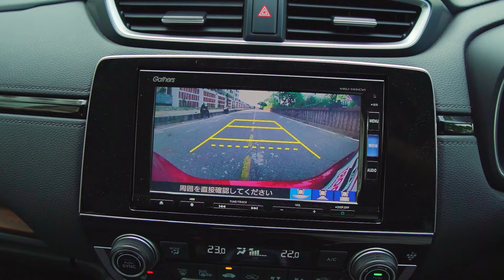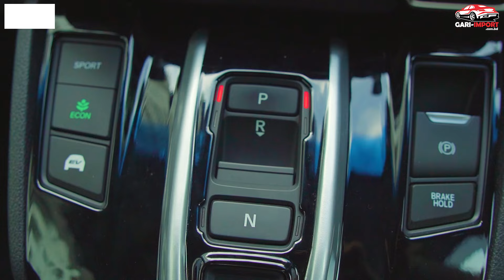Honda CRV 2019 | Ex Masterpiece | Hybrid CRV | বাংলা রিভিউ | MEHEDI ZAMAN | GARI IMPORT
To buy a new car please 𝐂𝐚𝐥𝐥 / 𝐖𝐡𝐚𝐭𝐬𝐀𝐩𝐩 𝐟𝐨𝐫 𝐬𝐭𝐨𝐜𝐤 𝐝𝐞𝐭𝐚𝐢𝐥𝐬 :
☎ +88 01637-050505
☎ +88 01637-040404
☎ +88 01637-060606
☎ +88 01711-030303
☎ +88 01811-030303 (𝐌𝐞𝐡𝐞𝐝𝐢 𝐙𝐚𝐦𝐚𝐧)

𝗩𝗶𝘀𝗶𝘁 𝐎𝘂𝗿 𝐎𝐟𝐟𝐢𝐜𝐞 & 𝐒𝗵𝗼𝘄𝗿𝗼𝗼𝗺 :
Address: Polwel Carnation Shopping Center, Level 1 Parking Zone, Sector-8, Uttara, Dhaka.

𝐆𝐚𝐫𝐢-𝐈𝐦𝐩𝐨𝐫𝐭.𝐜𝐨𝐦.𝐛𝐝 is committed to provide quality cars at best prices with smooth delivery and excellent customer service.

- We Provide 100% Genuine Mileage & Authentic Auction Sheet
- Free True Report - Auction Sheet Verification
- Full Car Wash, Service, Polish, Interior Detailing before delivery
- Easy Car Loan Facility
- Pre-Order / Live Auction Facility
- 50+ Unit Ready Stock

𝐆𝐚𝐫𝐢-𝐈𝐦𝐩𝐨𝐫𝐭.𝐜𝐨𝐦.𝐛𝐝 is one of the established license holder importer and dealer of Japanese Reconditioned Cars in Bangladesh. Barvida Member Number 2105. Since 2020 we have sold and delivered near about 500 cars. It has been possible only for your love and trust.

We are continually working to make our business as clear, simple and reliable as possible for our customers and pride ourselves as being a company that can be completely trusted.

We deal with all the major makes of Japanese cars like Toyota, Honda, Nissan, Mitsubishi with a vast selection of models.